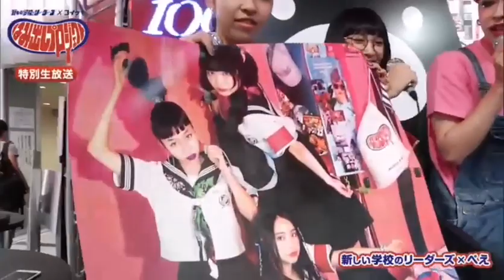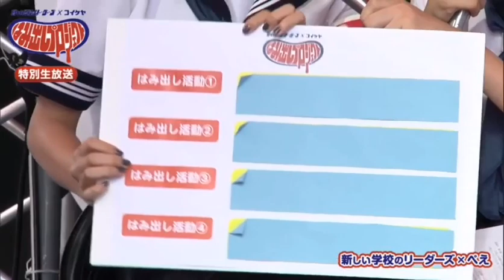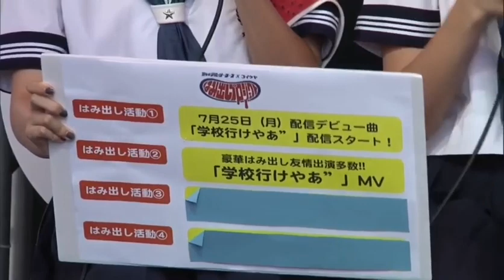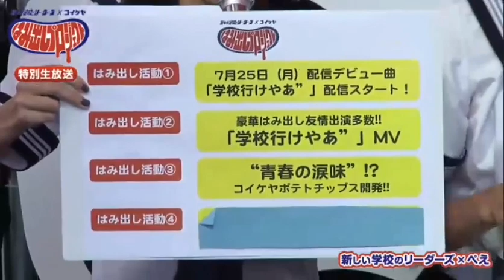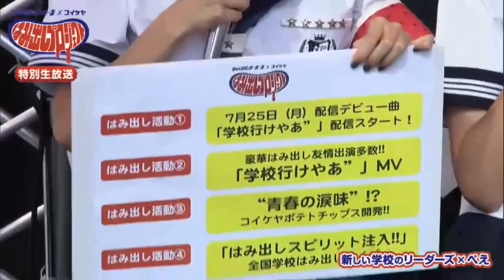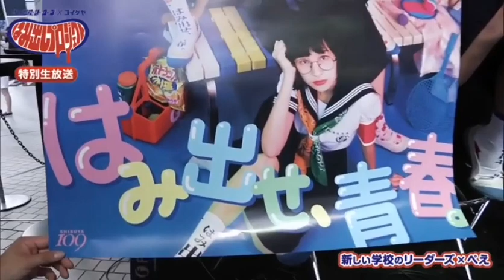Atarashii Gakko live broadcast at SHIBUYA109 - 20160801